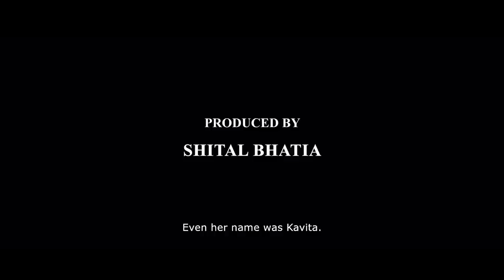Royal Stag Barrel Select Large Short Films | The Relationship Manager | Trailer | Neeraj Pandey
When the world is in a lockdown, some people are locked in their pain. Find out in "The Relationship Manager', a hard-hitting tale by FalguniThakore. Coming soon!